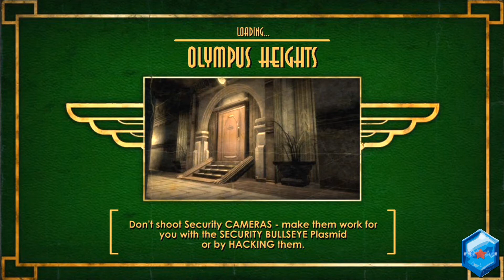Saiyan Plays: Bioshock (13)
Part 13: A man chooses, a slave obeys